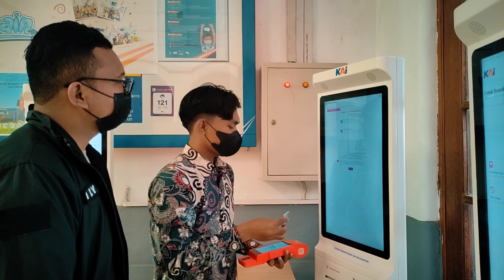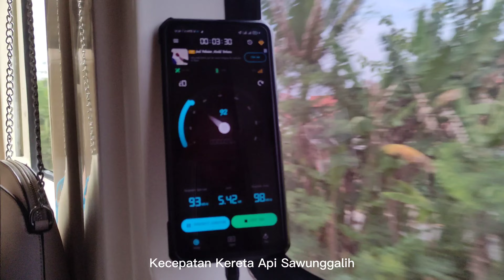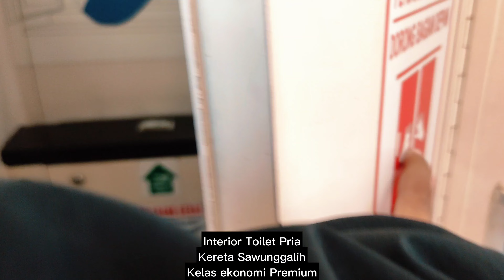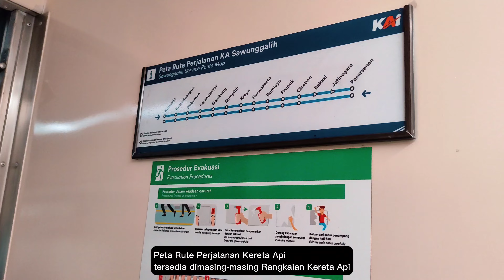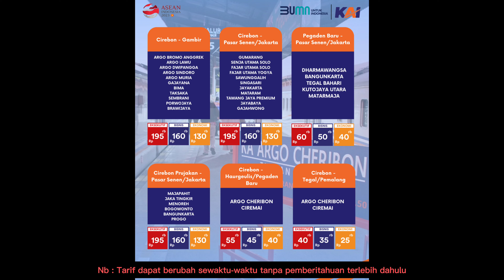[Trip By Train] CIREBON PURWOKERTO 35RIBU‼️IkyVlog6 - Indonesian Railways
Assalamualaikum wr.wb.
Pada Trip perjalanan kali ini saya menaiki KA Sawunggalih Menuju Purwokerto dengan harga Khusus.

Rincian KA :
NAMA : SAWUNGGALIH
Relasi : Pasar Senen - Kutoarjo PP
Kelas : Eksekutif dan Ekonomi Premium (Seat 2-2 menghadap Maju/Mundur. Nomor tengah 10-11)
Tarif : Tarif Khusus CN-PWT (Mulai dari Rp.35.000) Durasi Perjalanan +- 2Jam 14 menit.

Stasiun Pemberhentian  KA Sawunggalih (dari stasiun Cirebon)
-Stasiun Cirebon
- Stasiun Ciledug
- Stasiun Prupuk
- Stasiun Bumiayu
- Stasiun Purwokerto
- Stasiun Kroya
- Stasiun Sumpiuh
- Stasiun Gombong
- Stasiun Karanganyar
- Stasiun Kebumen
- Stasiun Kutoarjo

Device :
Camera : Poco X3 NFC